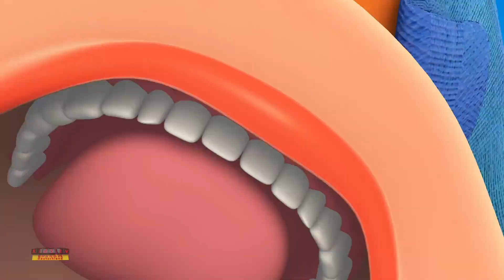Ha ha Es ist Halloween Nacht + Mehr Kinderzimmer Reime Für Kinder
Kids TV Channel Deutschland bringt Ihnen die besten Zeichentricklieder für Kinder und Babys mit kreativer Animation und Musik zum Lernen und Mitsingen.